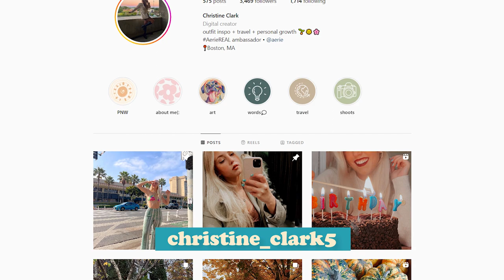Designing Your Future as an Entrepreneur - Christine Clark | Pure World Podcast #9